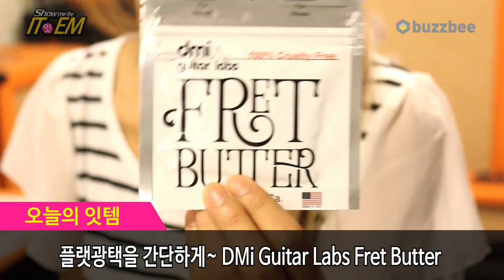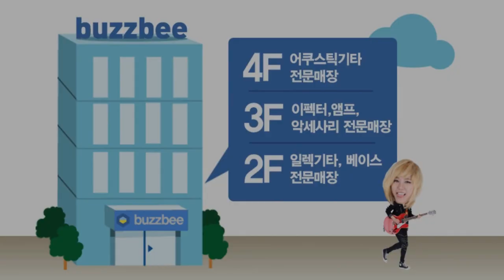DMI Guitar Labs Fret Butter